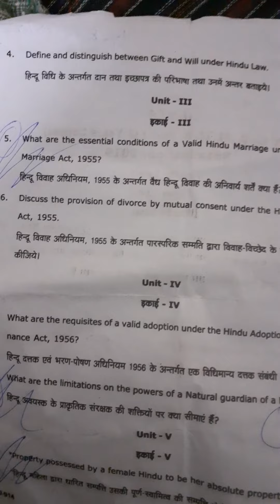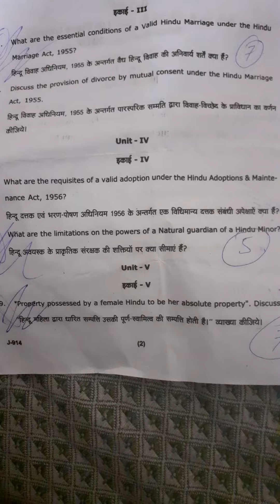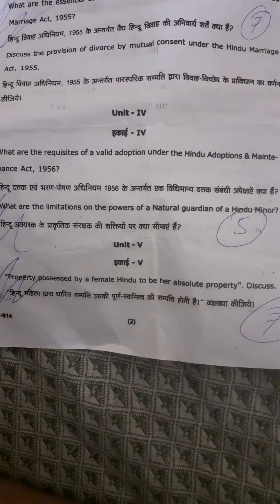LLB PART 1 FAMILY LAW QUESTION PAPER 2019/BA LLB 3 HINDU LAW PAPER/HINDU LAW PAPER/FAMILY LAW PAPER